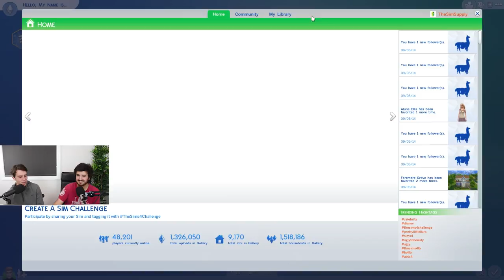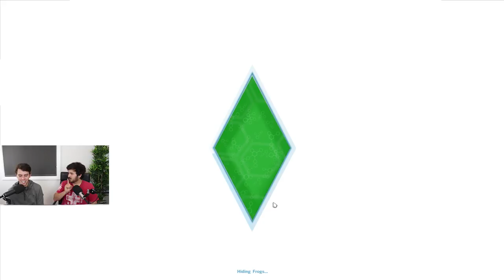Let's Play The Sims 4 w/ KryticZeuz - Part 1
FAQs (PC Specs, software, hardware, etc)